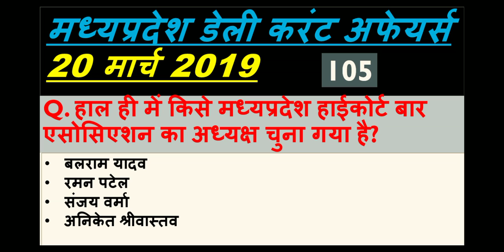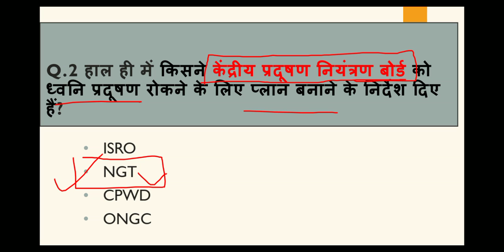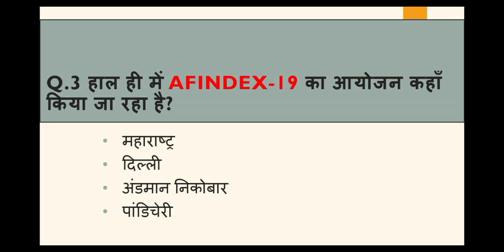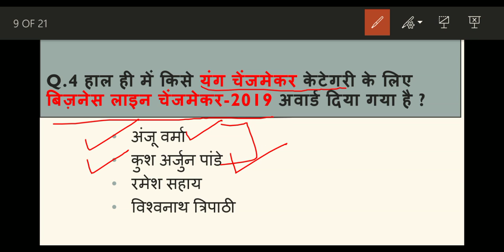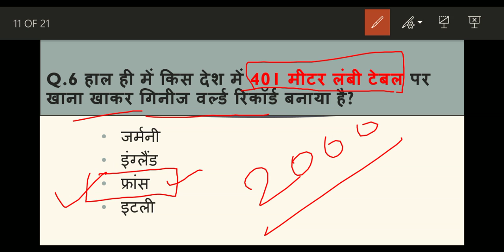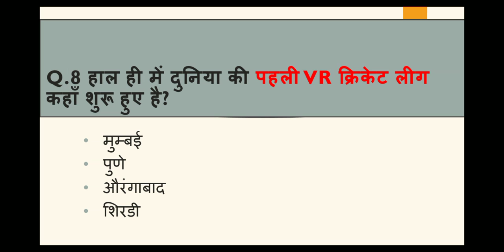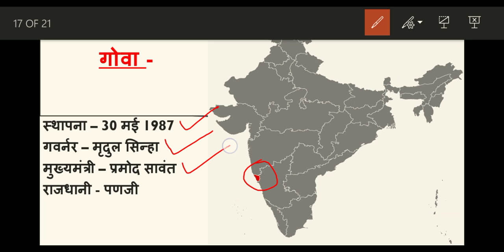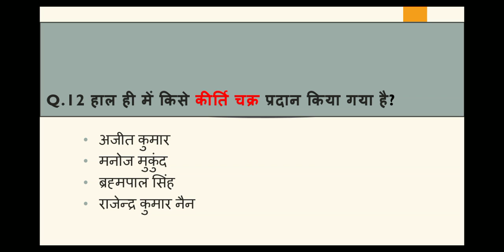Madhya Pradesh : Latest Current Affairs,MP Daily Current Affairs (डेली करंट अफेयर्स)